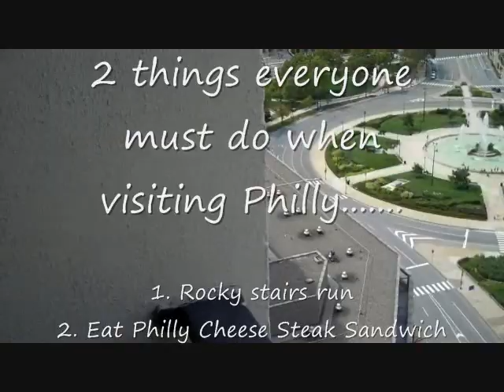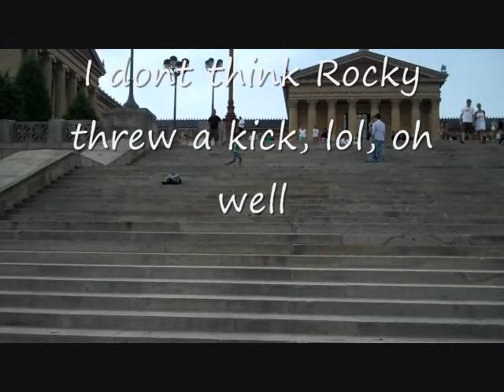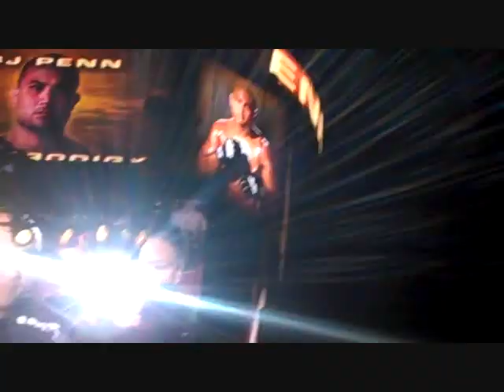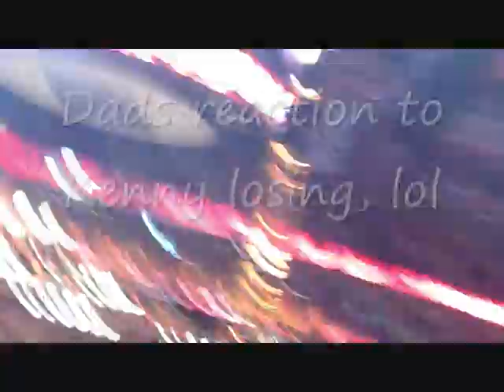Matt Arroyo's UFC 101 vblog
Arroyo, his brother, Father, and Girlfriend go to Philly to see UFC 101..